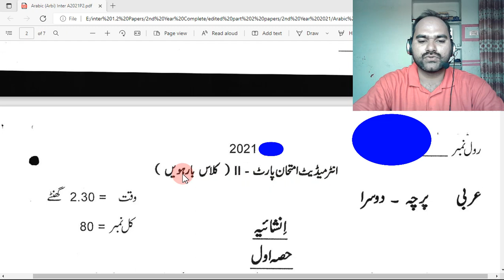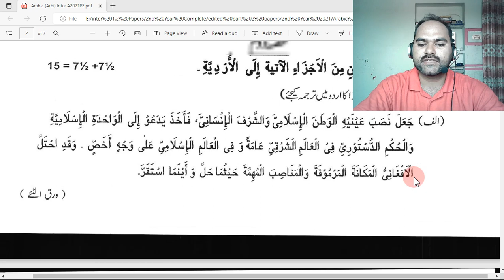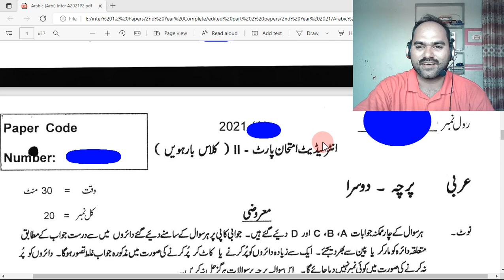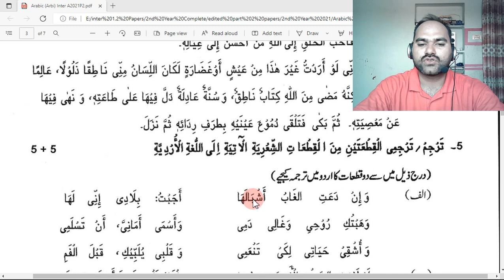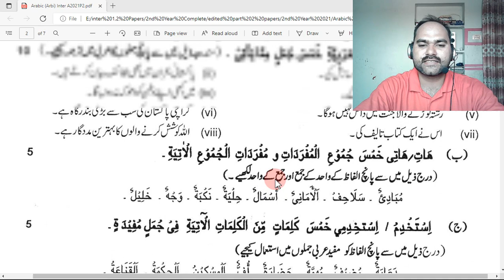F.A part two Arabic MCQs 2022, 2nd Year ARABIC Guess Paper 2022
Arabic MCQs,
F.A part two Arabic MCQs 2022,
F.A ARABIC SOLVED PAPER,
ARABIC Guess 12th 2022,
FA SOLVED PAST PAPERS,
2nd Year ARABIC Guess Paper 2022 | 12th Class ARABIC Guess Paper 2022 |
FA ARABIC OBJECTIVE PAPER SOLVED,
INTER PART 2 ARABIC KI MAROZI K JWABAT,
ARABIC MAROZI PAPER ANSWER KEYS,
ARABIC past paper 2022,
2nd Year class ARABIC Guess paper 2022,
Inter Part 2 class ARABIC Guess paper 2022,
INTER PART 2 ARABIC KI MAROZI,
ARABIC MAROZI PAPER,
FA ARABIC K PAST PAPERS,
FA ARABIC OBJECTIVE PAPER,
ایف اے حل شدہ معروضی،
ARABIC KI MAROZI,
ARABIC MCQS FOR FA,
ARABIC MCQS FOR FSC,
ARABIC KA GUESS PAPER 2022,
2022 ARABIC KA GUESS PAPER,
FA ARABIC IMPORTANT SHORT QUESTIONS,
FSC SOLVED PAST PAPERS,
FSC ARABIC OBJECTIVE PAPER SOLVED,
Ics ARABIC solved objective paper,
FSC ARABIC SOLVED PAST PAPERS,
Inter Part 2 ARABIC past paper MCQS 2022,
ARABIC past paper class 12th,
F.A ARABIC PAST PAPERS,
FSC ARABIC PAST PAPERS,
FSC ARABIC OBJECTIVE PAPER,
FSC ARABIC K PAST PAPERS,
ایف ایس سی بورڈ پیپرز،
PART TWO SOLVED OBJECTIVE PAPERS,
BOARD PAPERS,
2022 ARABIC KA LEAKED PAPER,
PART TWO ARABIC GUESS PAPER,
2nd Year ARABIC past paper MCQS 2022,
Inter Part 2 ARABIC Past Paper MCQS,
ARABIC guess paper 2022 2nd year,
ARABIC guess paper Inter Part 2 class 2022,
2nd Year class guess paper 2022 Pak Study,
Inter Part 2 class ARABIC guess paper,
Inter Part 2 class ARABIC paper,
12th class ARABIC paper 2022,
ARABIC scheme 2nd Year class 2022,
Inter Part 2 Class ARABIC Paper 2022,
 ARABIC Inter Part 2 class Guess Paper 2022,
inter part 2 ARABIC Paper 2022,
Grade 12th ARABIC most important Mcqs 2022,
ARABIC mcqs for 12th class exam 2022,
ARABIC MCQS FOR 2nd Year CLASS,
FSC ARABIC IMPORTANT LONG QUESTIONS,
INTER PART 2 ARABIC SHORT QUESTIONS,
INTER PART 2 ARABIC LONG QUESTIONS,
INTER PART TWO ARABIC IMPORTANT MCQS,
ARABIC MCQS FOR 12th CLASS,
ARABIC objective paper FOR 2nd Year CLASS,
2nd Year ARABIC Mcqs Guess Paper,
2nd Year ARABIC Mcqs Guess Paper 2022,
2nd Year ARABIC mcqs 2022,
2nd Year class ARABIC Paper 2022,
12th ARABIC paper 2022,
class 12th ARABIC objective 2022,
ARABIC objective for 2nd Year class,
2nd Year class important mcqs,
2nd Year class ARABIC paper 2022,
2nd Year ARABIC paper 2022,
2nd Year class ARABIC mcqs,
2nd Year class ARABIC objective 2022,
class 12th ARABIC past objective papers,
12th class ARABIC paper 2022,
2022 ARABIC paper mcqs,
2nd Year ARABIC Grammar,
2nd Year ARABIC MODERAN PROSE AND HEROES,
MODERN PROSE AND Heroes IMPORTANT QUESTIONS 2022,
2nd Year ARABIC important idioms,
2nd Year ARABIC important essay,
2nd Year ARABIC important translation paragraphs,
2nd Year ARABIC important synonyms,
2nd Year ARABIC important Antonyms,
Mr chips,
modern prose and heroes,
f.a ARABIC book 2,
they dying sun,
selecting the right career,
the man who was a hospital,
Part two ARABIC paper mcqs 2022,
mcqs for FSC students,
2nd Year ARABIC PAPER MCQS 2022,
ARABIC MCQS FOR FSC PAK STUDY,
important objective for 2nd Year class,
important mcqs for FSC ARABIC paper.
how to solve mcqs in 2nd Year and 12thclass ARABIC paper,
ARABIC Paper important objective questions
Objective mcqs for annual ARABIC paper,
easy method to solve objective questions at FSC Level,
correct use of verb questions for ARABIC paper,